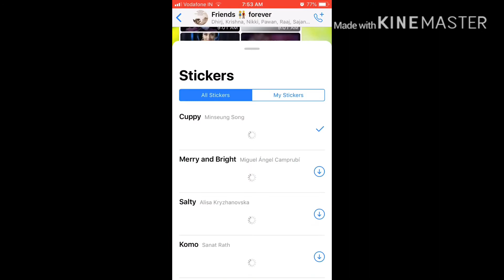How to get whatshapp Sticker explained in Hindi